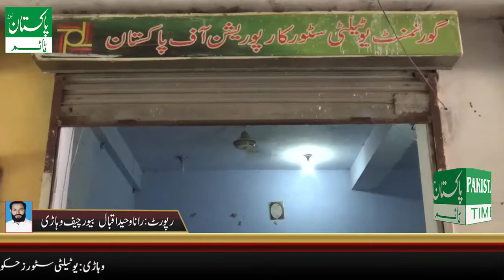Pakistan News Utility Stores all over Pakistan run out of Banaspati Ghee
video tital: Pakistan News Utility Stores all over Pakistan run out of Banaspati Ghee

video link: ttps://youtu.be/7Si0L0sb_uE